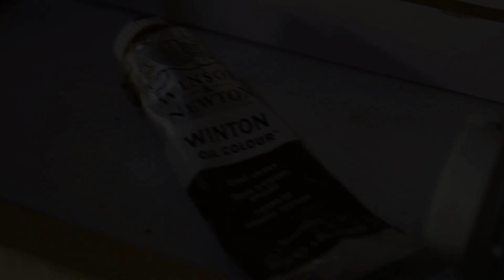PORTRAIT PAINTING || Oil Painting Time-Lapse With Color Mixing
In this video I want to share a portrait painting time-lapse with color mixing skin tones in oils. it will cover my full oil painting process in a faster speed.

📚 My Favorite Books: Let's keep learning! 🙏🏻
📘 Art Money and Success by Maria Brophy

🎨✏ Materials:
Winsor and Newton Artist Oil Colors:
Titanium White
Alizarin Crimson
Cadmium Yellow
Burnt Umber
Ultramarine Blue

📷 Equipment:
Best Camera Gear For Oil Painters:

About me: I'm Hassib Noori and I'm an artist. I mostly paint portraits and landscapes with oils and I made this channel specifically to show you my process and lifestyle and be of some help for you too along the way.
Much love. Hassib.